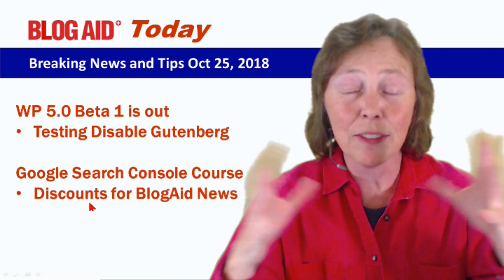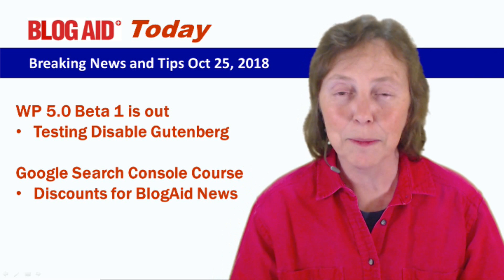WP 5.0 Beta and Search Console Course - BlogAid Today 10/25/18